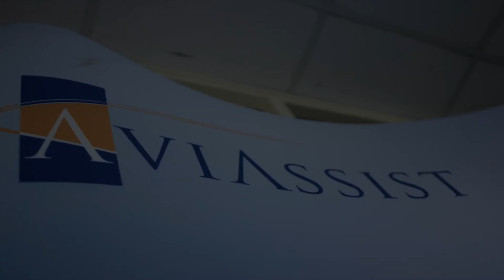Remote Pilot Licence online live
Aviassist has introduced "online live". An instructor-led virtual classroom to complete the theory component of the Remote Pilot Licence in a flexible manner.